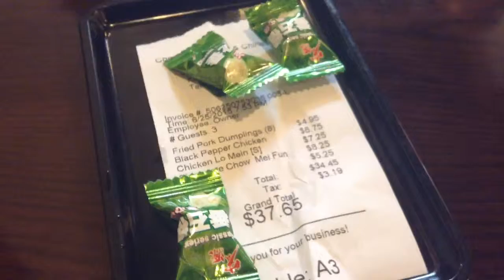Chef Ben Hibachi & Chinese. Knoxville, Tennessee.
We tried out Chef Ben Hibachi & Chinese in Knoxville and I really liked it. I didn't get much video because my ipod was dying, but I did get a little bit. I'd give it a 4 out of 5 stars. The little candy they give you at the end is really good. The pepper chicken was the best.